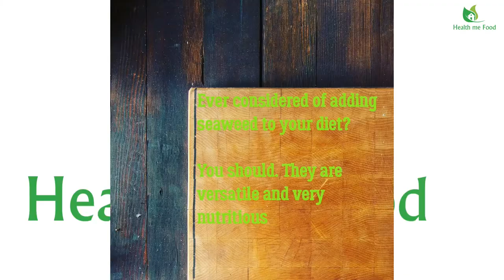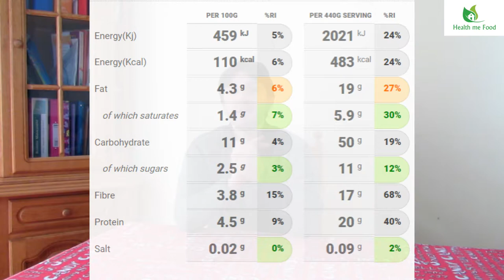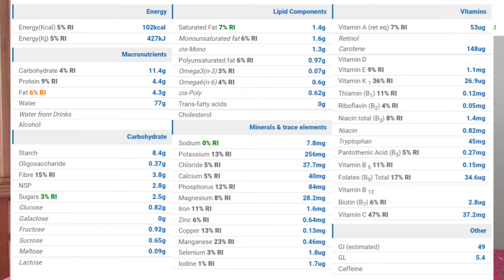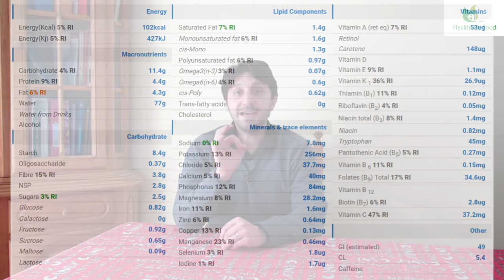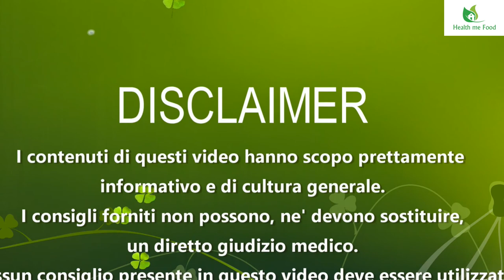CURRY VEGANO CON LEGUMI E COUS COUS - Ricetta e Valori Nutrizionali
Le ricette vegane sono tristi e senza sapore? Oggi ve ne mostro una, che secondo me vi fara’ cambiare idea e che anche le persone che mangiano carne come me, possono apprezzare appieno. Oggi prepariamo assieme un Curry Vegano, con del CousCous.

Una decina di giorni fa avevo pubblicato la foto di questo piatto, che mi sono spazzolato per quanto era buono, sulla mia pagina Facebook ed Instagram. Ed ho visto che era piaciuto, per cui ho pensato di farvi vedere come faccio. E’ veramente semplice.

Alla fine della ricetta vi metto anche tutti i valori nutritivi, in termini di calorie, di macronutrienti, per cui carboidrati, proteine e grassi, ed anche dei micronutrienti, per cui Sali minerali e vitamine.

 Il curry e’ una pietanza, che in diverse versioni, e’ cucinata in molti parti del mondo. Le piu’ famose vengono naturalmente dall’India, ma ci sono anche versioni giapponesi ed a Singapore.

Io ho utilizzato i seguenti ingredienti per 4 persone (ma sono porzioni abbondanti).

Una scatola di fagioli rossi ed una di ceci a cui avrete drenato il liquido, e che avrete sciacquato bene per eliminare l’eccesso di sale. 2 cipolle rosse grandi, 1 peperone rosso, 1 peperone giallo, 1 cucchiaio di garam masala, 1 cucchiaio di curry medio, 1 cucchiaio di curcuma.

 1 cucchiaio di paprika dolce, 1 pezzo di zenzero, della grandezza di un pollice, 2 grammi di couscous (meglio se integrale), 1 cucchiaio di Olio Extra vergine di Olina (per il cous cous), in piu’ anche un poco di olio per soffriggere, 2 spicchi di aglio, 1 broccolo (non uno scemo come me, ma il vegetale), 50 grammi di noci miste, 100 grammi di latte di cocco.

Poi se vi piace il gusto piccante, potete anche optare per aggiungere un peperoncino piccante al mix. Io no. Io sono un calabrese atipico e direi da rinnegare sinceramente!

In una padella capiente mettete a scaldare un poco di olio di oliva. Nel frattempo, tagliate in modo grossolano sia i due peperoni, che le cipolle e naturalmente i broccoli. Sminuzzate l’aglio e lo zenzero. Ora aggiungetele all’olio caldo. Se amate il piccante, questo e’ il momento di tritate il peperoncino e metterlo in padella. Contenti voi!

Fate cuocere a fuoco dolce, in modo da non disperdere troppo le vitamine che sono contenute nelle verdure. Dopo 3 o 4 minuti di cottura potete cominciare ad aggiungere le spezie.

Per cui il cucchiaio di Garam Masala, di Cumino, di Curry (medio per me, magari molto piccante per voi), quello di Curcuma e della paprika dolce. Mescolate bene ed a questo punto potete anche aggiungere il latte di cocco. Se volete una versione piu’ light, potete anche optare per dello yogurt intero. Darete un gusto un po’ piu’ acidulo al piatto, ma va bene uguale.

Fate addensare un po’ ed a fine cottura aggiungete le noci miste, oppure anche i semi misti, quelli che preferite voi. Evitate di farli cucinare, perche’ perderebbero di croccantezza.

Io in generale tendo a mantenere anche le verdure croccanti, perche’ sono piu’ ricche di vitamine e Sali minerali, ed anche perche’, mangero’ pappette fra qualche anno quando saro’ anziano, voglio ancora utilizzare i pochi denti che mi sono rimasti.

Questo e’ il momento in cui aggiungerete i legumi e che terrete per poco tempo, giusto il tempo di scaldarsi, essendo praticamente gia’ cotti. Se li tenete troppo a lungo rischiate di spappolarli tutti.

A questo punto prepariamo il Cous Cous. In una insalatiera aggiungo una tazza colma di cous cous. Poi al microonde scaldo la stessa quatita’ di acqua in modo che sia bollente. Come l’Etna! Ora verso l’acqua bollente sopra il cous cous ed aggiungo un cucchiaio di olio extra vergine, un poco di sale ed un poco di pepe se vi vanno.

Poi copro con un panno pulito finche’ tutta l’acqua non sara’ riassorbita. Quando il cous cous ha assorbito tutta l’acqua e’ cotto. Come dicevo prima, se usate quello integrale, essendo necessario un tempo di cottura piu’ lungo, aggiungete una tazza e mezzo di acqua. Comunque, la confezione riportera’ sicuramente le quantita’ precise.

Ora impiattiamo e vediamo il risultato. A voi piace il risultato? A me molto. E devo dirvi che anche da carnivoro, apprezzo tanto questa versione. La trovo molto delicata e saporita.